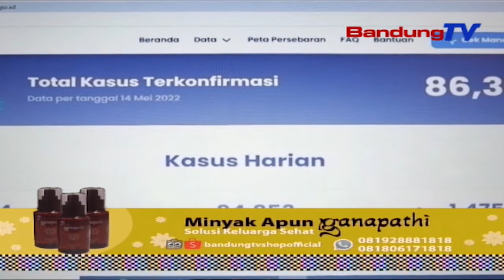Kasus Covid-19 Masih Aya, 4 Tepi Ka 5 Kasus Saban Poena | TP | BANDUNGTV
TP | BANDUNGTV | ELBY NOPITRI | Dinas Kesehatan Kota Bandung Mastikeun Yen Kasus Covid-19 Kiwari, Satuas Libur Lebaran Di Kota Bandung Dina Enas-Enasna Masih Aya. Tapi Jumlah Galibna Ukur Kurang Ti 10 Kasusu, Atawa Nitih Opat Tepi Ka Lima Kasus Saban Poena. Samalah Bed Occupancy Red, Atawa Pangeusi Tempat Rawat Dina Angka Kurang Ti Opat Persen.